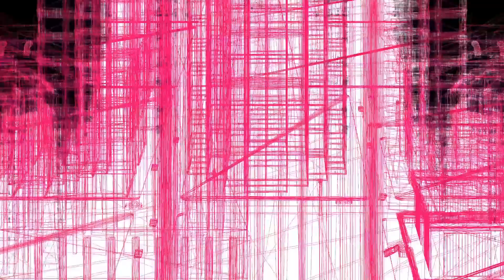Prada Resort 2019 Fashion Show Premonition